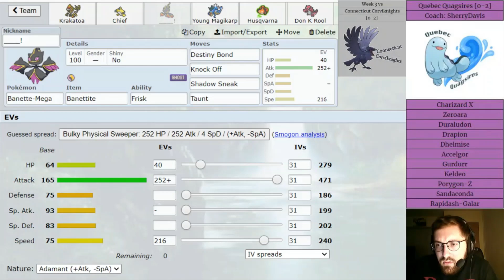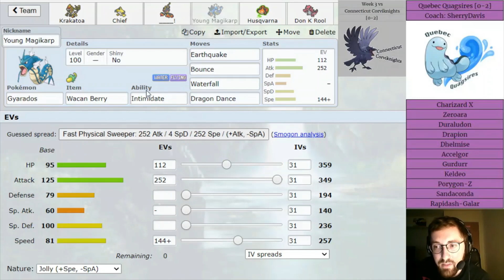FPE Week 3 vs Quebec Quagsires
Week 3 of the FPE vs the Brisbane Banettes coached by SherryDavis

Battle starts at 17:42 !

We are the Connecticut Corviknights!